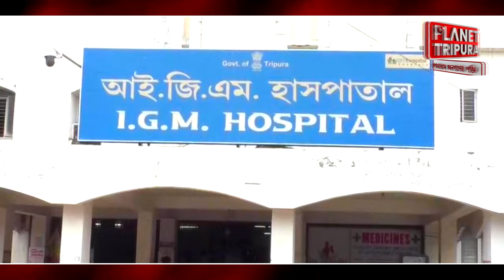IGM হাসপাতালে নিরাপত্তা রক্ষীর হাতে আক্রান্ত রোগী। আই জি এম হাসপাতাল । আগরতলা | Planet Tripura News